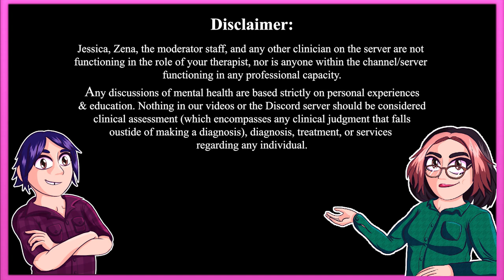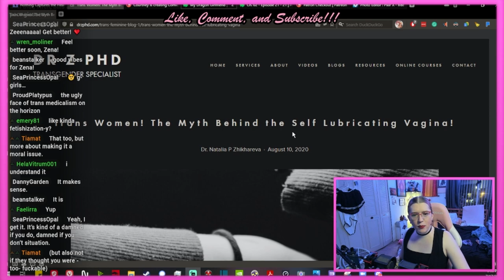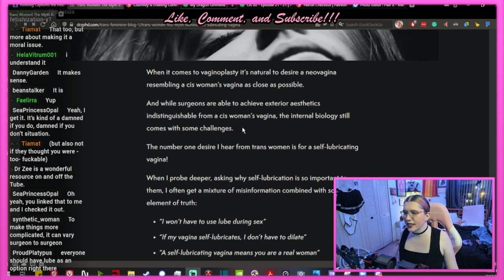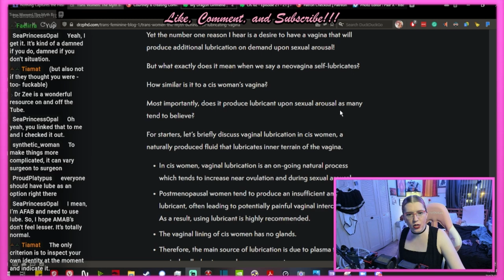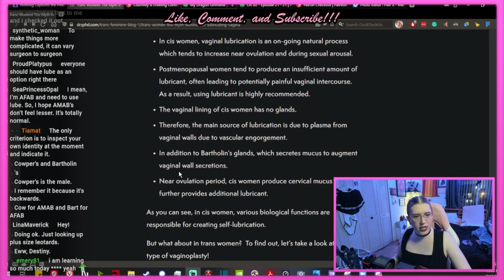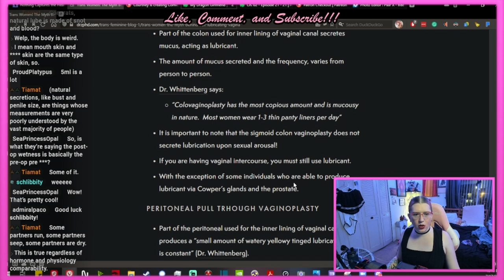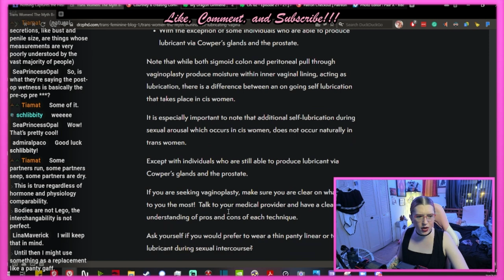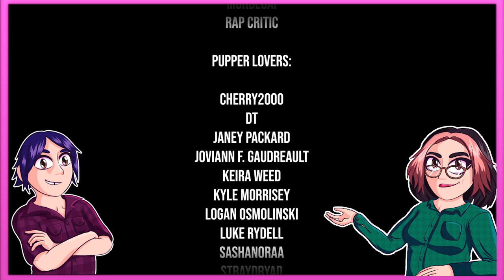Neovaginas & Lubrication - Going over @DRZPHD's Blog on a Miracle of Medical Science